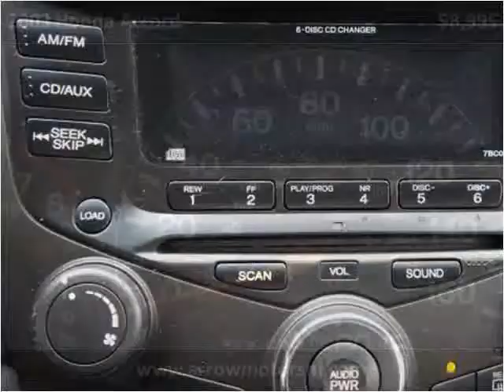2003 Honda Accord Used Cars Linden NJ